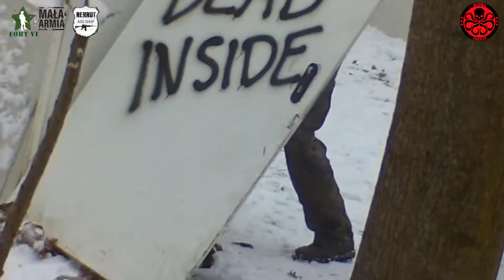Fort 6 👉 GROT kill list 6 👉 Strzelanka ASG Poznań Airsoft by Hydra & Mała Armia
Filmik pokazuje ostatnią grę z 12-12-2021 ASG jaką rozegraliśmy na terenie FORT 6 w - Poznaniu na organizowanych przez Małą Armię coniedzielnych strzelankach. Dopisali gracze asg którzy przyszli się postrzelać w doborowym towarzystwie ASG Poznań. KABOOM !
Ostatnia gra to była walka z graczami Airsoft - w ten weekend kolejne. Warto przychodzić na gry w Forcie 6 - tu spotkasz wszystkich stałych i nowych graczy z naszego rejonu Poznania.

Grot to gracz ASG i członek drużyny Hydra Poznań Airsoft Team. Nakręcił film na strzelance asg z jego teamem Hydra na mapie tu prezentowanym. Wyśmienita bitwa CQB z mixem terenowym leśnym. Na strzelance Airsoftowej Grot (gracz ASG z Poznania) używał granatów asg (co2), były granaty dymne, replikę boczną (pistolet asg) i replikę typu M4 do cqb i do lasu (HPA daje możliwości). Zamiennie stosuje replikę wsparcia LMG. Repliki typu glock jako secondary weapon która w airsoft  war idealnie nadaje się do ciasnych pomieszczeń jest przydatna gdy wchodzi się do pomieszczeń z repliką leśną lub na nieduże dystanse gry gdzie zasada med jest istotna. Wiele ciekawych funny moments udało się nakręcić na filmiku który Grot będzie chciał również udostępnić na Airsoft Polska. Nie było graczy z minigun asg ale za to wielu graczy używało replik z silnikiem hpa. Filmy rodem z Asg Maniak autorstwa Stilgar asg bardzo natchnęły Grot-a do kręcenia filmików z rozgrywek asg.
Mam nadzieję że zarówno początkujący gracze jak i zaawansowani docenią ten filmik z asg battle (strzelanki) i polecą łapki w górę i subskrypcję z dzwoneczkiem by dalej motywować GROT-a do kręcenia takich filmików.
Jeśli jesteś z okolic Poznania i szukasz drużyny ASG do której chciałbyś dołączyć i z nią grać wspólnie i doskonalić swoją taktykę i zgranie – to zapraszamy cię do swoich szeregów. Rekrutacja trwa i możesz się do nas zgłosić aby stać się jednym z nas – członkiem Hydry Poznań (poznańskiej drużyny ASG).
Dołącz do niej jako członek i śledź nasze wspólnie zaplanowane eventy i inne nowinki z Airsoftu i nie tylko którymi się tam dzielimy.
Do następnego razu - dzięki za oglądanie mojego materiału i udział w grze jeśli byłeś na tej strzelance i jeszcze bardziej jeśli się zobaczyłeś na niektórych ujęciach.
GROT używa następującego sprzętu:
- 1-wsza replika: replika karabinka M4 od G&G Fire Hawk przerobiona na HP (przez Spajda HpAirsoft)
- 2-ga replika: Krytac LMG Enchanced z modem F2 od PoWair6
- 3-cia replika: P90 Classic Army
- replika boczna: Glock 18C od Tokyo Marui
- silnik HP Polarstar F2
- magazynek midcup do CQB i drumm do lasu
- termowizja thermo od Luepold
- kolimator EoTech
- kamera GoPro 7 ujęcia first person z głowy
- kamera GoPro 5 ujęcia portretowe z montażu na replice
- kamerka RunCam2 z 90 mm lens z repliki do kręcenia fragów
- FullHelet z szybką od DyeI5 i wiatrakiem napędzanym lipo (przeróbka)
- strój camo we wzór Pencott oraz czasem strój lekkie ghille

Zapraszam do obejrzenia wcześniej już nakręconych filmików ze strzelanek (kliknij w linki):
🔴ASG [Airsoft] STRZELANKA z GROT -em Poznań Hybryda Złotniki
- Grot na strzelance asg CQB z teamem Hybryda Złotniki na Owińska
- GROT na grze Powitanie Wiosny z drużyną Hybryda Złotniki ASG [Airsoft] Poznań
- GROT🔫🔫🔫na PISTOL PARTY strzelance SH Owińska ASG Airsoft Cqb
- GROT🔴Pierwsza gra HYBRYDY Poznań🔴na Złotnikach ASG Airsoft
- Bitwa CQB ASG 🗽z Grot -em na SH🏰Owińska 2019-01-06 WZA PYRA Airsoft
- GROT strzela 🔫 na strzelance o KOLOSA 💀 SH Owińska 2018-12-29 Asg - Airsoft CQB
- GROT - Strzelanka ASG Pyra na Złotnikach Airsoft 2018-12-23
- GROT na strzelance z 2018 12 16 Pyra Chemiczna PP ASG Airsoft
- GROT na strzelance asg SH Owińska 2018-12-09 Airsoft
- GROT - 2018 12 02 PYRA Fort 6a - strzelanka ASG Airsoft
- GROT - ASG Airsoft FIGHT - PYRA Chemiczna 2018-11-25
- GROT 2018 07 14 WZA WALLS Chemiczna Ściany - ASG Airsoft
- GROT 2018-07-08 Potato Club Walls ASG Airsoft grot player WLKP Polarstar F2
- GROT - ASG 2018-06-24 Pyra U11 Airsoft Gun
- GROT 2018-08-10 Pyra Mieczewo ASG AIRSOFT M4
- GROT - WZA - FORT KNOX - 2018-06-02 ASG AIRSOFT Polarstar F2